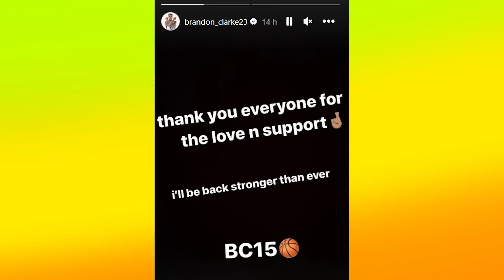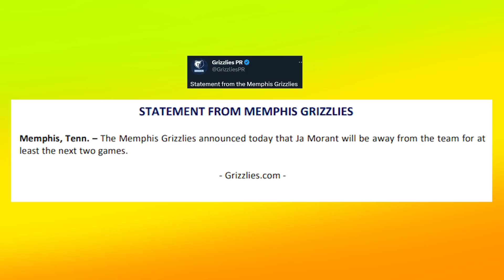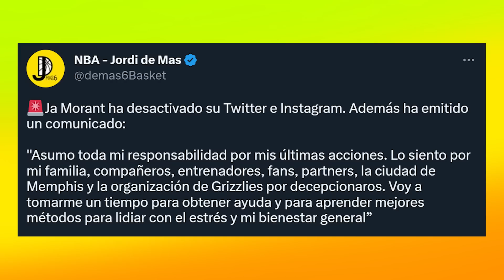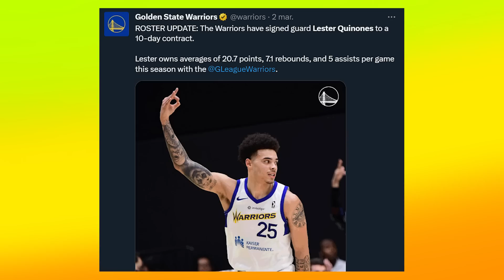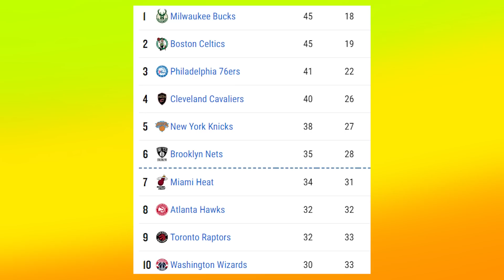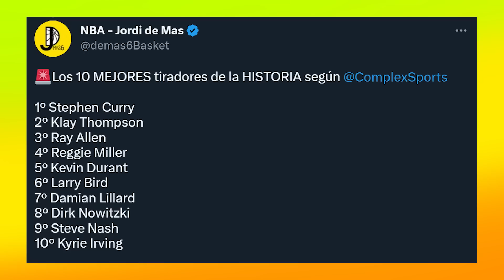JA MORANT PONE EN PELIGRO SU CARRERA! HARDEN, FICHAJES Y MÁS!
Grizzlies apartan del equipo a Ja Morant por sus recientes problemas, Memphis pierde a su estrella antes de los Playoffs. Harden y Embiid lideran la victoria de Sixers vs Bucks de Antetokounmpo, Curry y Klay elegidos como mejores tiradores y nuevos fichajes en el mercado. Sitúan a Wembanyama en Miami y te cuento todas las noticias NBA

Foto thumbnail: usatoday/tw, nba/tw